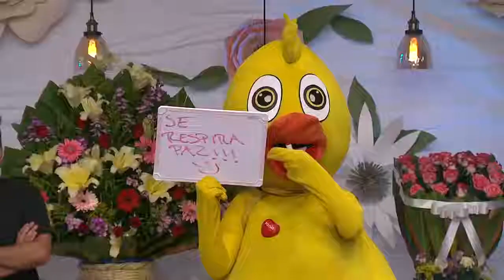DEL ODI0 AL AM0R SOL0 AY UN PAS0 | bebeshita